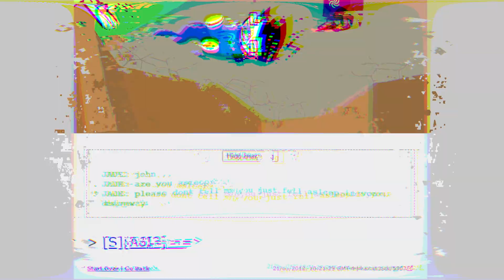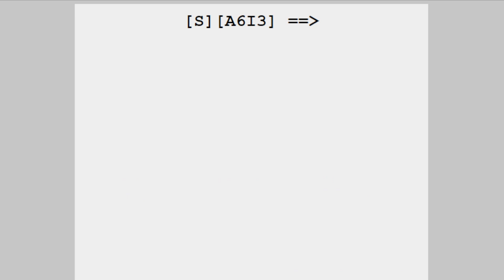Act 6 Intermission 3 Part 5/14: I Want Off Mr Blood's Wild Ride (Reading Homestuck, Episode 130)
I don't know how he got here, I just want Kankri to leave me be.